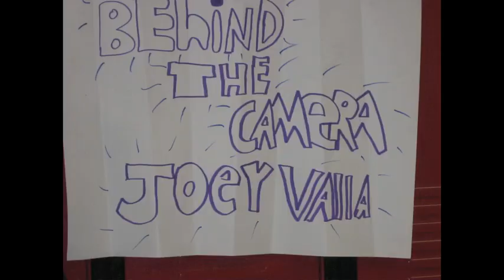Morph-Madness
Morph Madness by Joey, Steve, Noah, and almost Dylan too